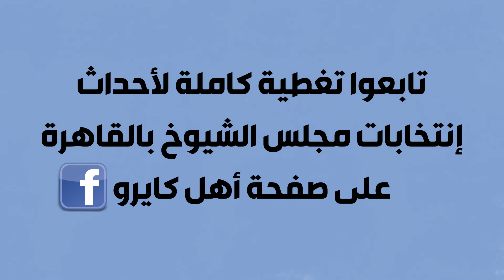انزل وشارك.. كل ما تريد معرفته عن مجلس الشيوخ